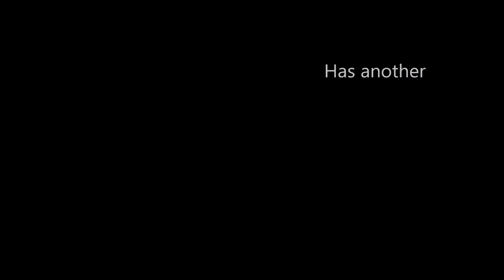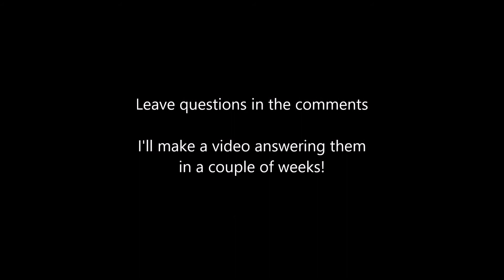Q&A 3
Leave questions in comments